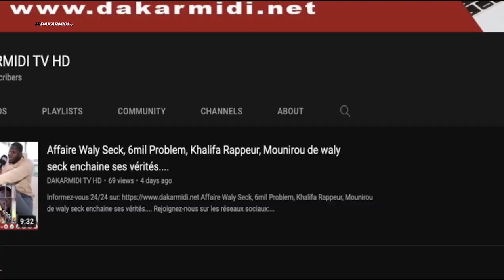3eme attaque, admirez le 3em sagnsé de Nabou Dash